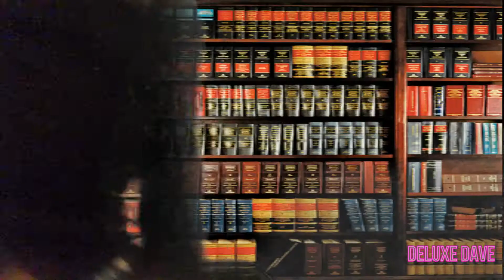School Picture Day with Deluxe Dave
At one point or another each person had a School Picture like one of these. Which one were you?